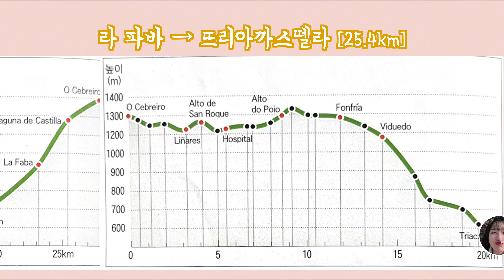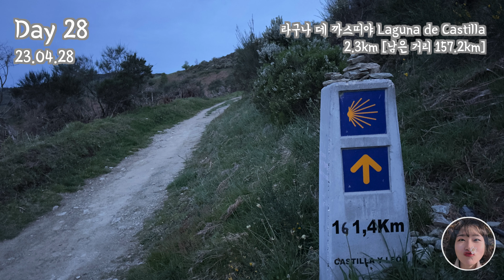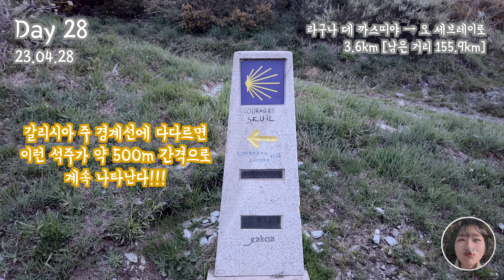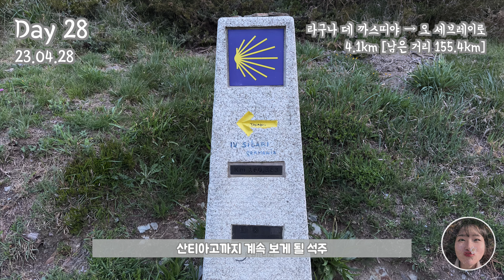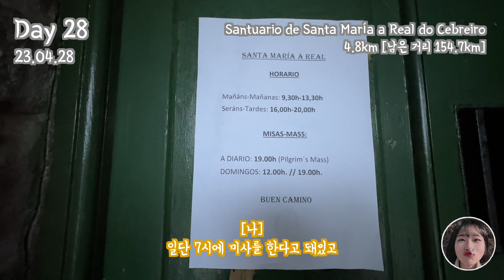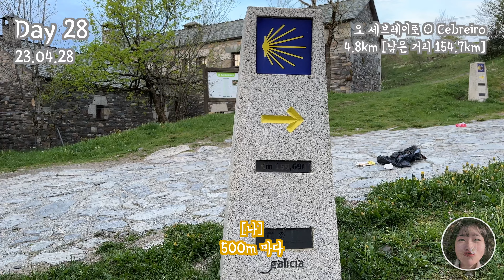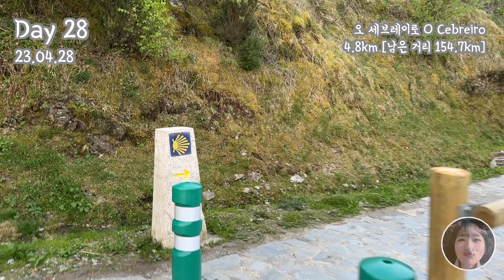【산티아고 순례길 DAY 28】 [순례자 동상] 라 파바에서 뜨리아까스뗄라 가기ㅣ뜨리아까스뗄라ㅣtriacastelaㅣ소몰이ㅣ소똥길ㅣ똥밭ㅣ기적의 성당ㅣ오 세브레이로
[오늘의 일정]
라 파바 - 라구나 데 까스띠야 - 오 세브레이로 - 리냐레스 - 오스삐딸 다 꼰데사 - 빠도르넬로 - 알또 도 뽀이오 - 폰프리아 - 오 비두에도 - 피요발 - 빠산떼스 - 라밀 - 뜨리아까스뗄라

나처럼 세계 지도와 지역에 대해 잘 모르는 사람들은 아래 링크를 보면 이해가 좀 빠를 것이다!
스페인은 여러 “광역 자치주”로 나뉜다. “갈리시아”는 그 광역 자치주 중에 하나이고, 갈리시아의 중심도시는 우리의 최종 목적지인 “산티아고 데 꼼뽀스뗄라”이다.
이날 드디어 갈리시아주에 진입한 날이었다!!! 쉽게 말하자면 산티아고와 같은 지방에 도착!!!
갈리시아에 들어서면 멀지 않은 거리로 주석을 발견할 수 있다. 지겹게 보게 될 주석인데, 앨범을 보니 신나서 그 흔한 주석을 열심히도 찍어놨던 나였다 ㅋㅋㅋㅋㅋ

이날 시작부터 오르막길이 너~~~무 가팔라서, 전날에 “라 파바”에서 걸음을 멈추길 잘했다 생각했는데…
라 파바에서 두 번째로 보게 되는 마을 “오 세브레이로”에서 조금 아쉬웠다…ㅠㅠ
많은 사람들이 전날에 “오 세브레이로”까지 고생해서 오는 이유가 있긴 했나 보다!!!
기적과 전설이 살아 숨 쉬는 성당이라니… (기적과 전설 내용은 영상 02:50 참고)
신앙이 깊지 않은 나임에도 이렇게 의미 있는 성당에서 미사를 드려보고 싶었다 ㅠㅠ
심지어 9:30am부터 입장 가능한데, 우리가 오 세브레이로에 도착한 시간은 7:30am…
아쉽긴 했지만… 어제 그 가파른 똥 파티 오르막길을 올라가놓고 또 가파른 오르막길을 더 가서 오 세브레이로까지 가는 것은 무리였을 것이다…
다음에 다시 오게 되면 어제와 오늘 스케줄을 3일로 좀 나눠서 오 세브레이로에서 쉬고 싶다는 생각을 했다!

순례길은 참 변화가 많은 곳이구나 싶었다!!!
구글 지도에 정육점이라고 돼있었으나 찾아갔더니 가게가 전혀 없는 폐건물…(?)
시에스타(낮잠 시간) 시간을 고려해서 마트를 가도, 작은 가게는 더 일찍 닫기도 하더라는…ㅠㅠ
순례자 협회 지도에 물이 있다고 표시돼있어도 실제로는 없기도 하고(못 찾았을 수도 있…)
아무튼 모든 것이 내 예정과 다를 수 있다는 마음을 미리 먹으면 좋을 것 같다!

요리를 할 수 있는 부엌 있는 숙소를 예약했다. 세상에… 위생이 너무 불량했다 …
차마 찍기 민망할 정도였는데, 싱크대도 물이 잘 안 내려가서 설거지할 때마다 음식물이 둥둥 떠있고,
열심히 설거지해서 사용한다지만… 보관되어 있을 때에 음식물 찌꺼기가 붙어있는 식기가 너어어무 많았다.
딱히 뜨리아까스뗄라 마을에 다시 머물 생각은 없으나, 스케줄이 그 마을에 머물러야 하게 된다면!
일단 이 숙소는 절대 절대 절대 다시는 안 갈 것이다 ㅎㅎㅎ

그래도 이때 숙소에서 좋은 사람 한 명 만났다!
우리끼리 예수님 닮았다고 하는 순례자가 있었는데 인상이 조금은 험상궂었다.
하지만 외모로 사람을 판단하면 안 되는 법!
알고 보니 엄청난 장난꾸러기 중년(?)의 분이셨고,
나중에 영상에서 실루엣 정도는 공개할 텐데! 산티아고에 도착해서도 우연히 만나게 된다 ㅎㅎㅎ
그를 기억했던 이유는 모자 때문이었다!
귀여운 낙서가 마구 그려진 흰 모자를 쓰고 계셨다 ㅎㅎㅎ
손녀, 손자일까~ 상상하게 되는 ㅋㅋㅋㅋ

하아~ 많은 분들이 중년 이후에 퇴직하고 배우자 분과 함께 순례길에 가시던데…
나는 그때까지 기다리고 싶지 않고, 하루빨리 또 가고 싶은 기분이 자꾸 든다…ㅋㅋㅋㅋㅋ
정말 난 다시 가게 될까?!?!??!